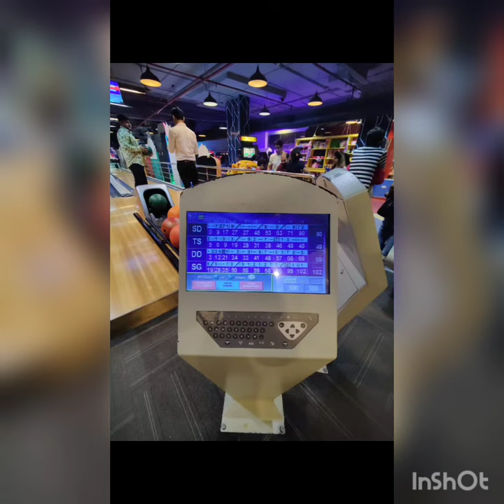Bowling with friends